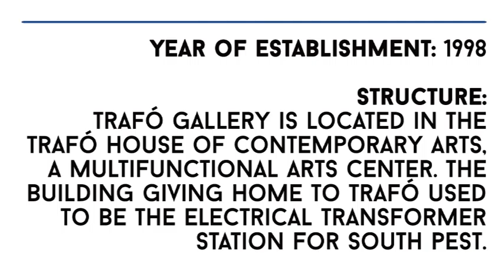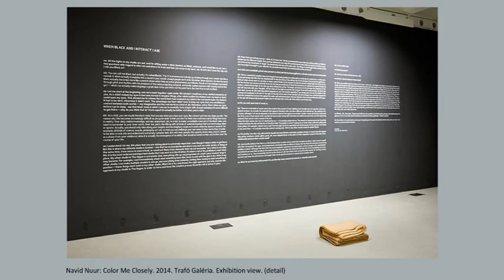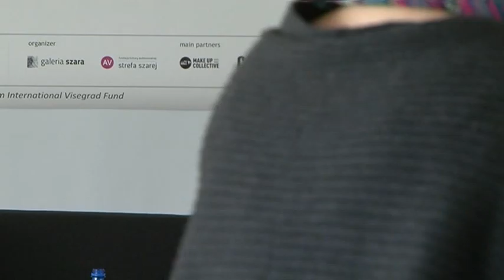Curatorial Meetings / Trafó Gallery 26 // HU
Presentation panel / Hungary
Trafó Gallery